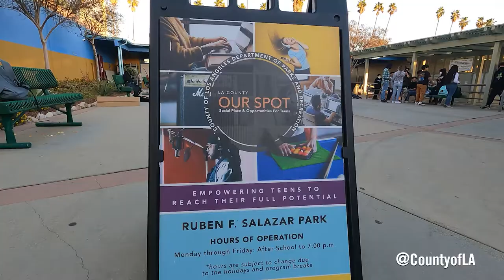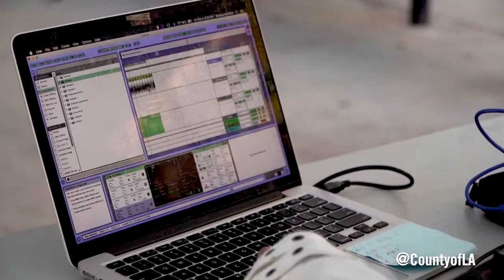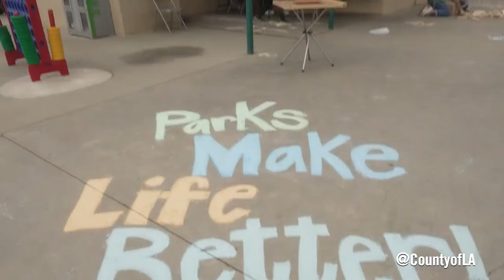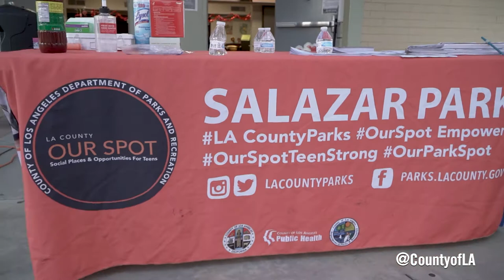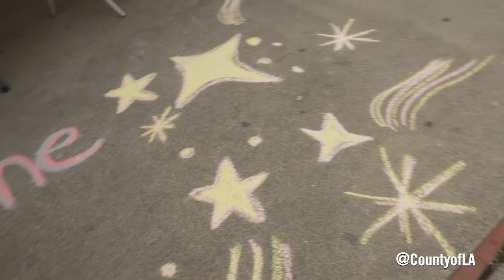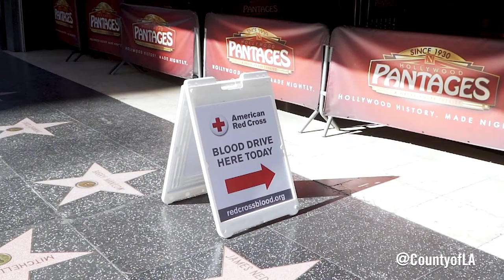LA County Close-Up Episode 99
In this episode: The perfect spot for teens to drop in and hang out after school; a discussion with Department of Parks and Recreation director Norma Gonzalez about equity and recreational programs for every age; and residents step up with a heart to donate blood.